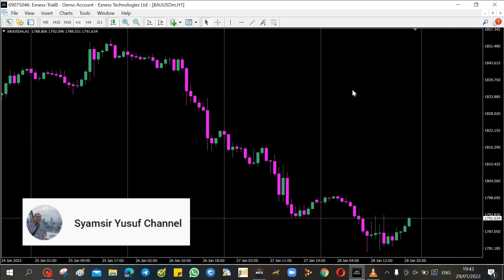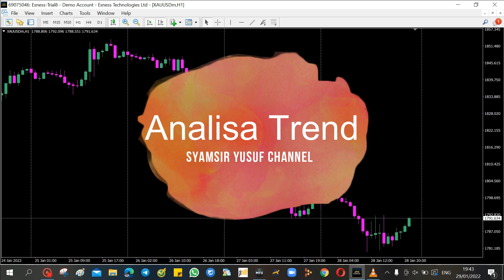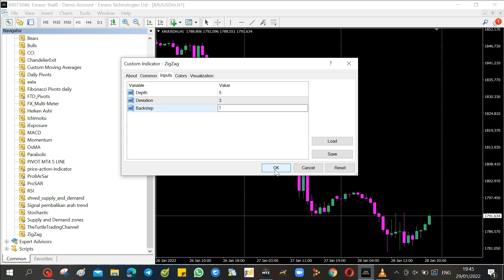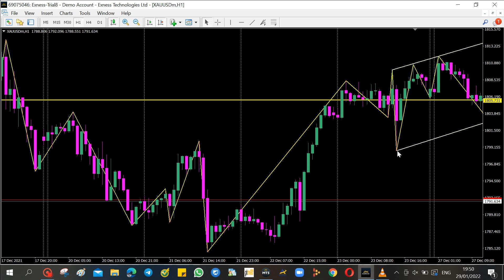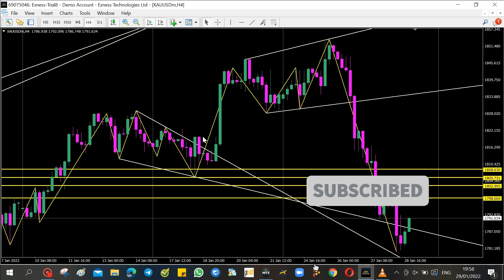STRATEGI TRADING TRENDLINE BREAKOUT | ANALISA TEKNIKAL KETIKA SUATU TREND PATAH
Bagi teman-teman newbie yang ingin bertanya dan konsultasi silakan hubungi saya di:
(GRATIS/TANPA BIAYA)
Dengan senang hati akan dibantu :)

Bagi teman-teman yang buka akun exness melalui link ini:
Silakan hubungi saya dan saya akan memberikan signal gold gratis serta membagikan ilmu trading langsung dari saya.

Trading di broker tanpa komisi dan spread kecil, untuk buka akun real maupun akun demo silakan klik link berikut:

Dan tolong bantu share video ini agar teman kita yang lain bisa belajar juga, mari bersama kita bangun channel ini.

Video kali ini saya akan membahas tentang trend patah dalam trading.
Silakan ditonton videonya hingga akhir.